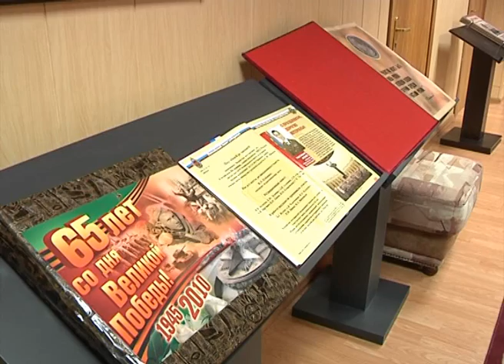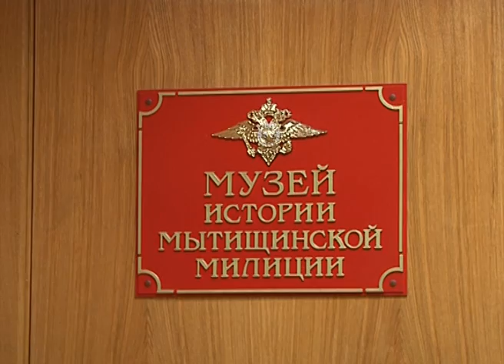Информационная программа «День» от 26 июля 2012 года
Новости Мытищинского района